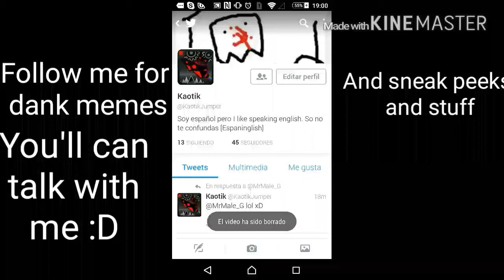Follow me on Twitter!+Face Reveal